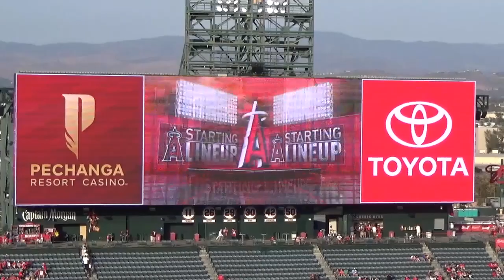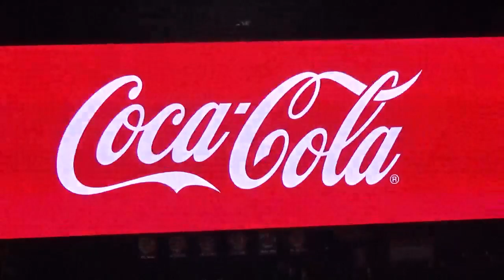7.10.2018 マリナーズ戦 マルチ安打で勝利に貢献する【大谷翔平選手】Shohei Ohtani At Batt vs Mariners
【現地撮影】2018年7月10日のマリナーズ戦。大谷翔平選手はマルチヒットを打ち、打って走っての活躍で、エンジェルスの勝利に貢献する。